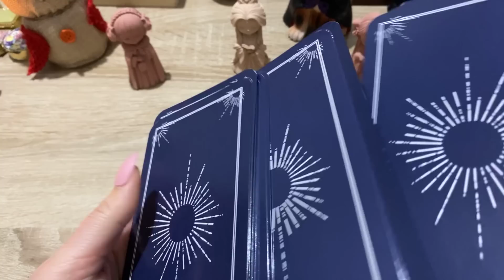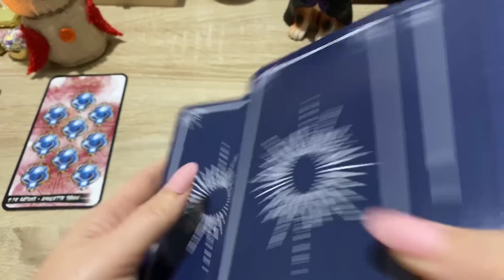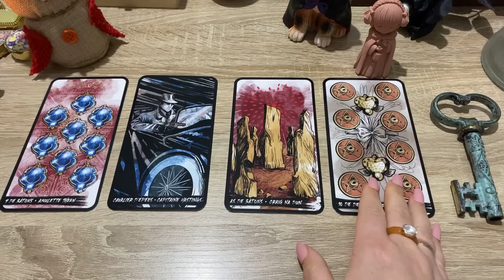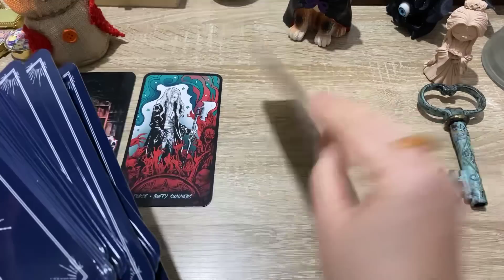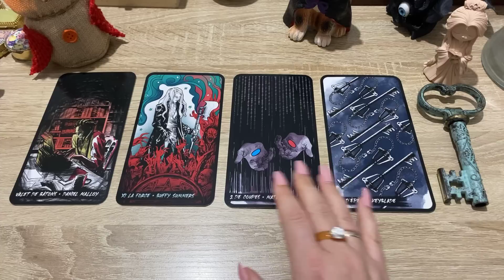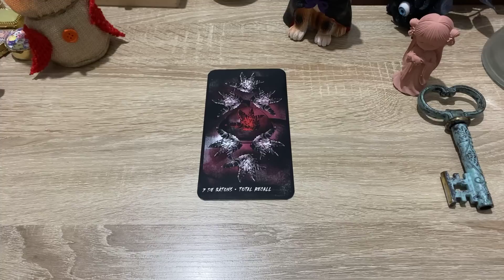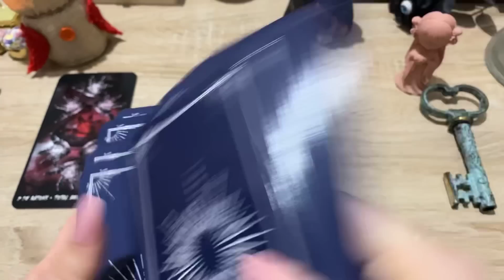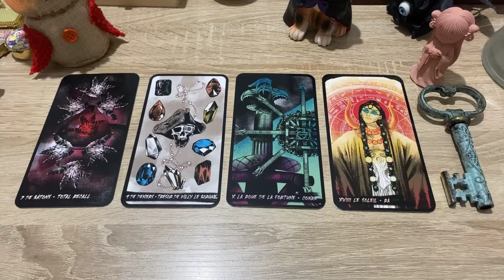Что вас ждёт в ближайшие 48 часов? Гадание на таро Карина Захарова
0:00 Вступление
2:28 Гадание 1
9:33 Гадание 2
17:19 Гадание 3

ВАШУ ЛЮБОВЬ!
Какое будущее меня ждёт?